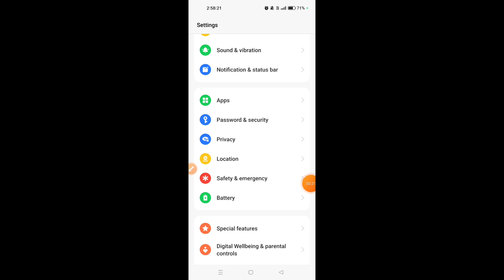How to hide photos, videos, and audios in Oneplus 12 || Oneplus 12 me files hide kaise kare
Hello dosto, aaj maine is video me bataya hai ki Oneplus 12 me photos, videos and audios kaise hide kare, dosto agar aap bhi janna chahte hain ki Oneplus 12 me files kaise hide kare to is video ko pura dekhiyega, thanks friends.

Hello friends, in this video, I've explained how to hide photos, videos, and audios on Oneplus 12. Hiding files on Oneplus 12 is very easy. If you want to know how to hide files on Oneplus 12, be sure to watch this entire video. Thanks, friends.

How to hide files in Oneplus 12
How to hide photos, videos and audios in Oneplus 12
How to hide photos, videos and audios on Oneplus 12
Oneplus 12 me photos, videos aur audios kaise hide kare
Oneplus 12 me files hide kaise kare
Oneplus 12 me files kaise hide kare
Oneplus 12 me photos, videos aur audios kaise hide karte hain
Oneplus 12 file hide
Oneplus 12 photo, video, audio
Oneplus 12
File hide